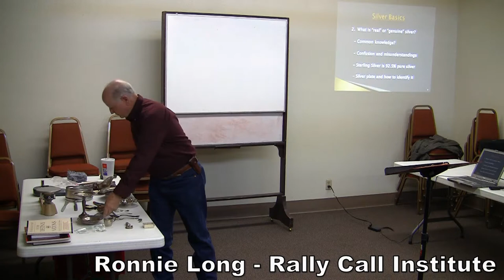Introduction to Silver (Part 9)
Ronnie Long taught this full day class at the Rally Call Training Institute on how we as Christians should be prepared for these uncertain times.